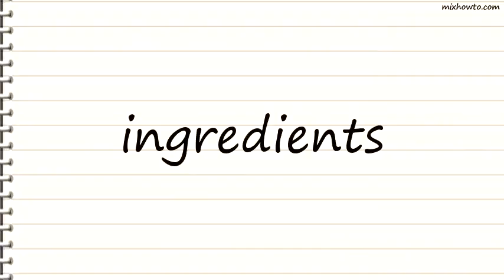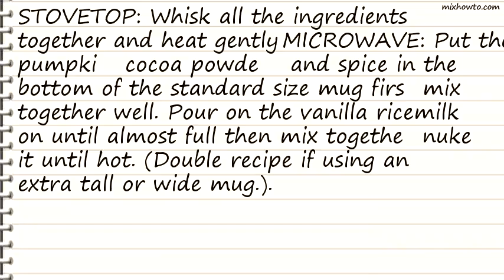Recipe Creamy Pumpkin Hot Chocolate (Vegan)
INGREDIENTS:
-1 cup vanilla-flavored rice milk (approx)
●2 tablespoons pumpkin puree
●2 teaspoons cocoa powder
●3 dashes pumpkin pie spice (a few shakes)